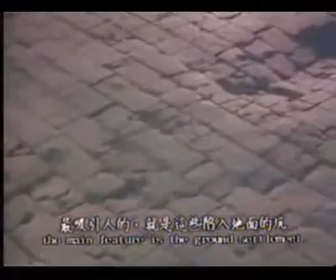Shaolin Xinyiba - Master Yang Guiwu in old documentary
re-upload of the now famous Xinyiba demonstration of Shaolin Kung Fu & Xinyiba grandmaster Yang Guiwu (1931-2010) in the documentary 【少林三大盖世武功】.
Quite a few currently famous teachers in Shaolin have learned from him, including Shi Dejian, Shi Yan'ao, and Shi Yongwen. Hu Zhengsheng was the last disciple that he took, and also one of the most dedicated and trusted students of his.

The movement in this video is not called "Hu Pu Ba", that is a mistake of the writing / filming crew. It is actually called "Mu Ba", or mother technique.